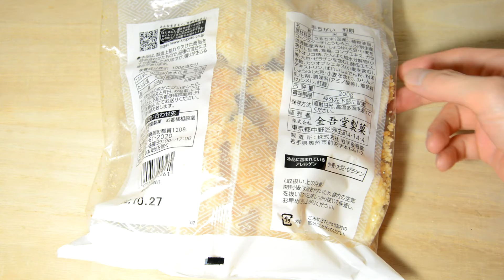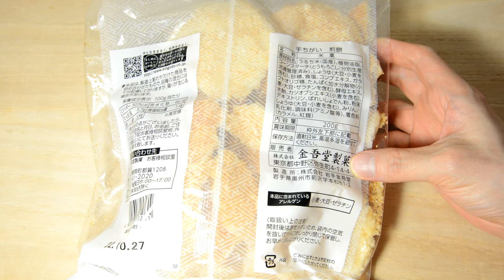金吾堂 手違いせんべい Kingodo mistake rice cracker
金吾堂などの煎餅がアマゾンでも購入できるようです。気になったら、チェックしてみ
■　金吾堂 せんべい　等
↑クリックすると移動します